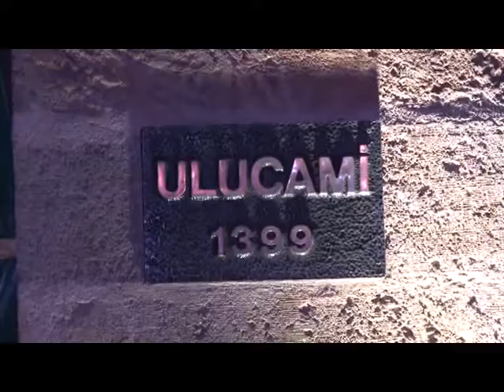Yeni yılın ilk sabah namazında Ulu Cami doldu taştı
Bursa'da yeni yıla ibadetle başlamak isteyen birçok insan sabah namazında Ulu Cami'ye akın etti.